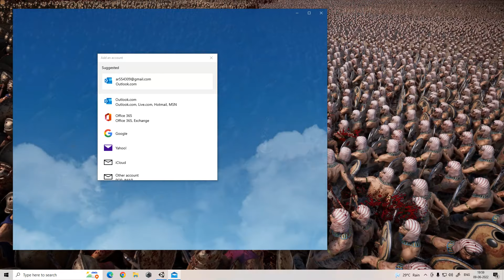Spartan, Archer Against Egypt | Ultimate Epic Battle Simulator 2 | UEBS2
Team  1
Egyptian Spearman 750,000
Egyptian Warriors 750,000
Cleopatra 10

Team  2
Spartans 300,000
Archers 17,000